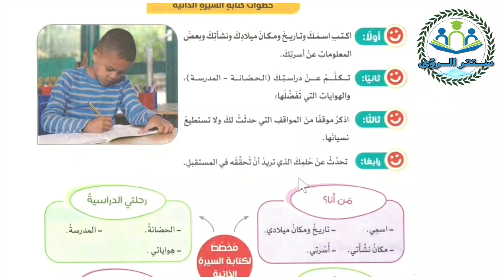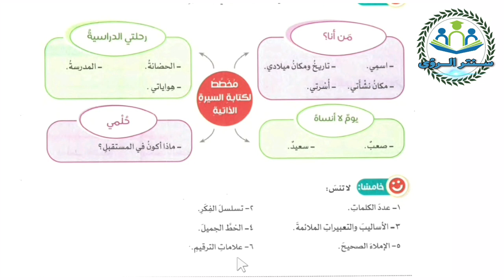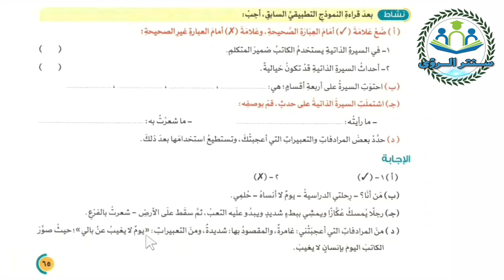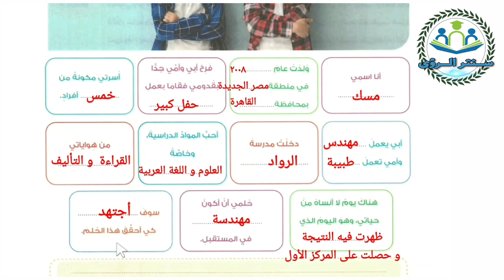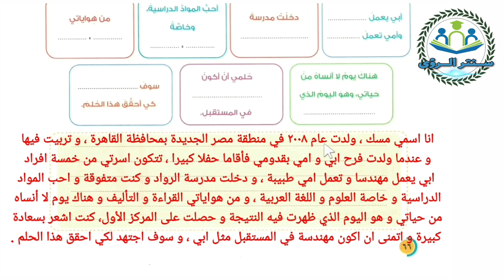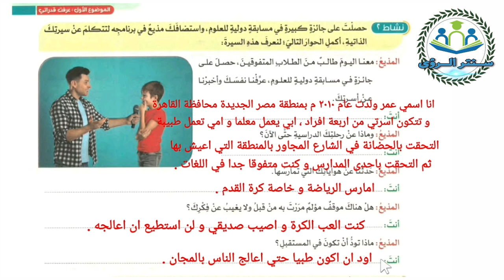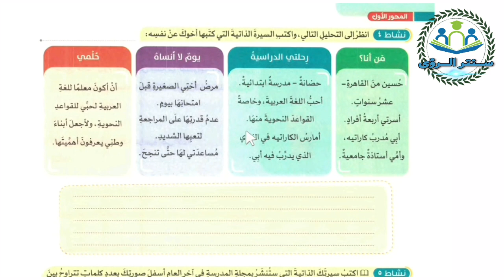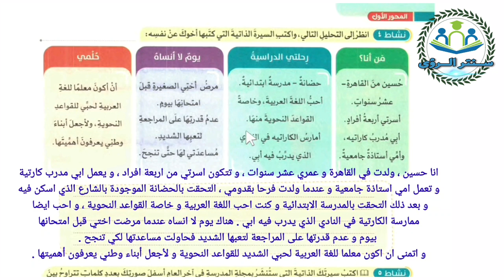حل تدريبات الأضواء كتابة السيرة الذاتية للصف الخامس الابتدائي | لغة عربية | الترم الأول 2024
حل تدريبات الأضواء تدرب على التعبير الكتابي كتابة السيرة الذاتية من منهج لغة عربية الصف الخامس الابتدائي الترم الاول 2024 المنهج الجديد ، الشرح من كتاب الأضواء مادة اللغة العربية الصف الخامس الابتدائي الفصل الدراسي الاول 2024 المنهج الجديد.